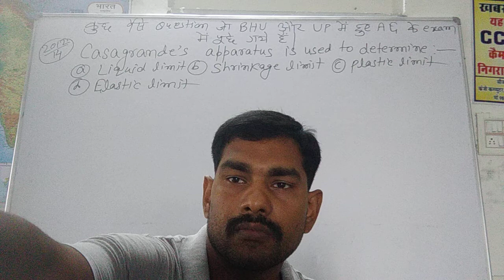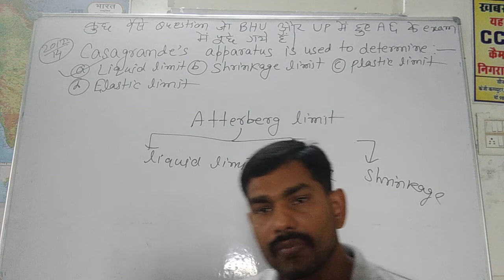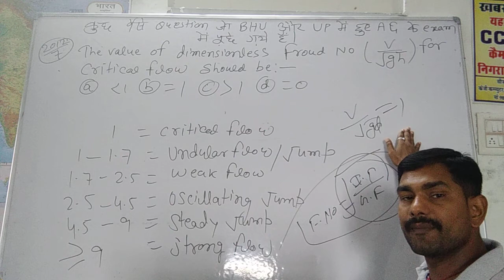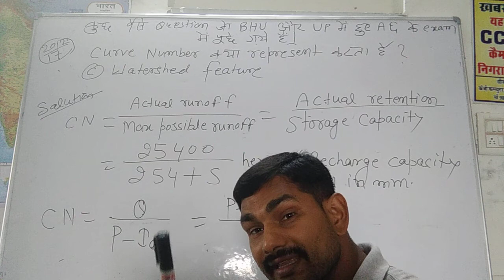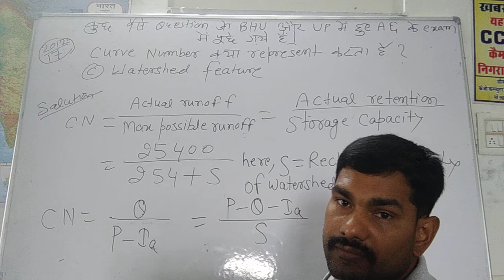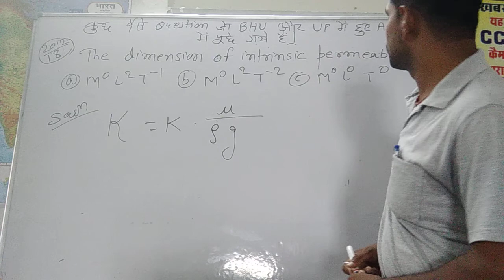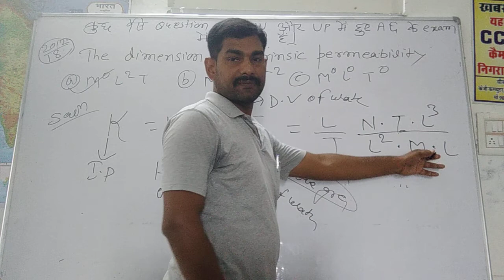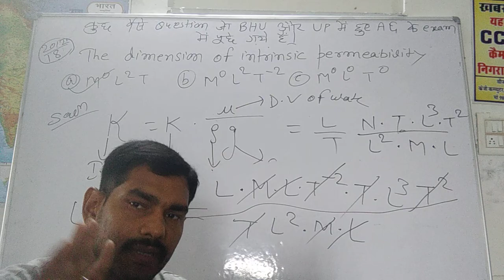PART-1 AGRICULTURAL ENGINEERING. Questions for UP AE and net and bhu